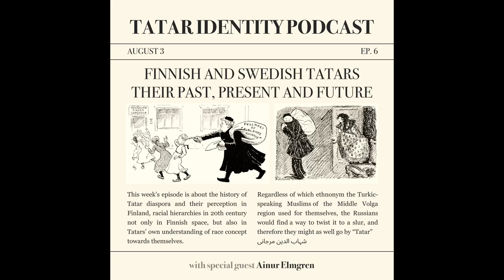Ep 6 | Finnish and Swedish Tatars. Their past, present and future. Special guest: Ainur Elmgren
History of Tatar diaspora and their perception in Finland. Racial hierarchies in 20th century not only in Finnish space, but also in Tatars’ own understanding of race concept towards themselves.

Regardless of which ethnonym the Turkic-speaking Muslims of the Middle Volga region used for themselves, the Russians would find a way to twist it to a slur, and therefore they might as well go by “Tatar”
شہاب الدین مرجانی